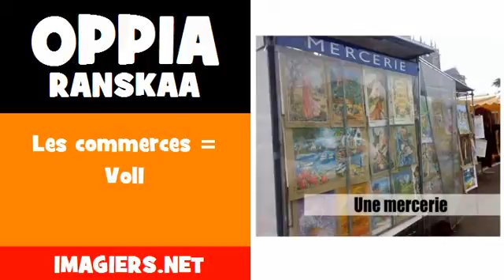Oppia Ranskaa = Les commerces = Vol1